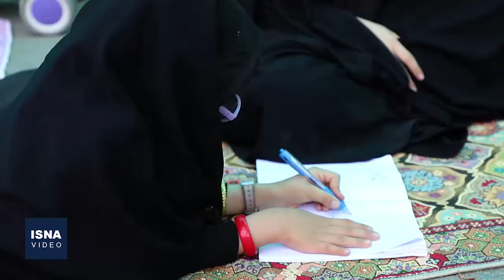عزای ظهر عاشورا در دانشگاه تهران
مراسم عزاداری ظهر عاشورای حسینی، هزمان با سالروز قیام کربلا، ظهر پنجشنبه (۲۸ مرداد) در تهران و سراسر ایران برگزار شد. طبق مصوبه ستاد ملی مقابله با کرونا، مراسم محرم امسال باید در فضای باز، بدون راه انداختن دسته‌های عزاداری و به شکل محدودتر برگزار شود. در این ویدئو گوشه‌هایی از این مراسم در محوطه دانشگاه تهران را مشاهده خواهید کرد.